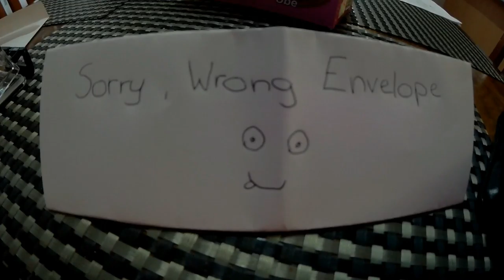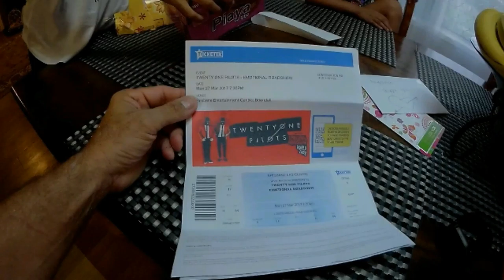Priceless expression when 13 year old gets Twenty One pilot Tickets for her Birthday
Priceless expression when 13 year old gets  unexpected Twenty One pilot Tickets for her Birthday